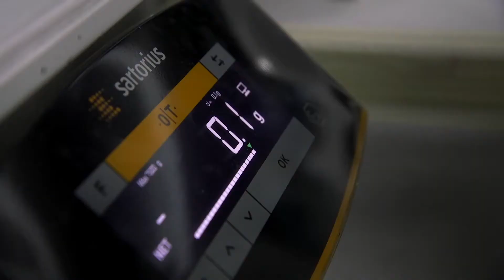Autospritzwerk André Kiser AG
Wir erledigen für sie das ganze Schadenmanagement einfach und effizient. Wir verhandeln mit den Versicherungen und begutachten den Schaden mit dem zuständigen Versicherungsexperten. Ihr Fahrzeug reparieren wir gemäss Herstellerrichtlinien in Originalqualität. Sie brauchen sich um nichts zu kümmern.